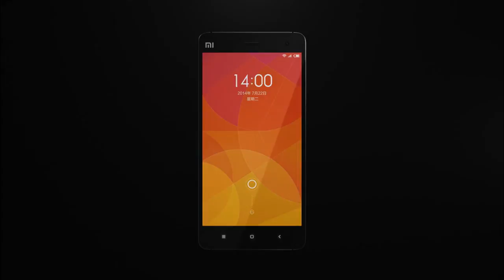Xiaomi Mi4 teaser